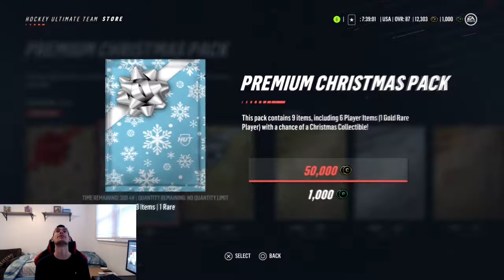Biggest and most expensive NHL 19 Pack Opening YET!!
My biggest and most expensive pack opening yet!!!

Make sure you follow us for updates, scheduled live streams, and more.
            "LIVE STREAMS"

Be sure to follow us for epic live streams. Come hang out with us, have fun.